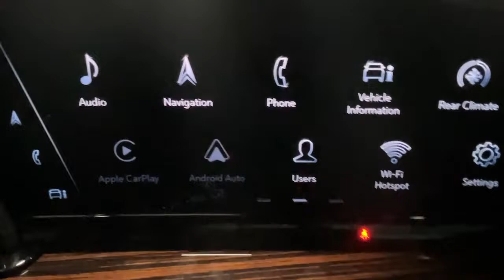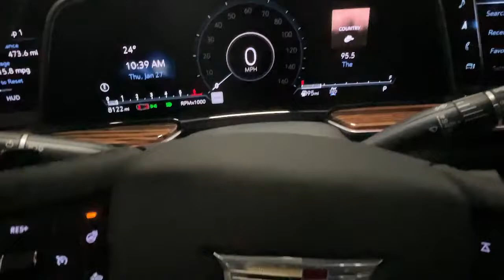2021 Cadillac Escalade ESV Fishers, Zionsville, Carmel, Noblesville, Indianapolis, IN F6974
Crystal White Tricoat Used 2021 Cadillac Escalade ESV available in Fishers, Indiana at Fishers Imports NW. Servicing the Zionsville, Carmel, Noblesville, Indianapolis, IN area.
2021 Cadillac Escalade ESV Premium - Stock#: F6974 - VIN#: 1GYS4KKL2MR436974

Crystal White Tricoat 2021 Cadillac Escalade ESV Premium 4WD 10-Speed Automatic with Overdrive 6.2L V8 4WD, 16.9 Diagonal OLED Infotainment Screen, 2-Presets Memory For Driver Seat Adjuster, 3.23 Axle Ratio, 3rd row seats: split-bench, 4-Way Power Driver Lumbar Seat Adjuster, 4-Wheel Disc Brakes, 8-Way Power Driver Seat Adjuster, 8-Way Power Front Passenger Seat Adjuster, ABS brakes, Air Ionizer, AKG Studio 19-Speaker Audio System, AM/FM radio: SiriusXM with 360L, Auto High-beam Headlights, Auto tilt-away steering wheel, Auto-dimming door mirrors, Automatic Emergency Braking, Automatic temperature control, Brake assist, Door Lock & Latch Shields, Dual front impact airbags, Dual front side impact airbags, Electronic Cruise Control w/Set & Resume Speed, Electronic Stability Control, Emergency communication system: OnStar and Cadillac connected services capable, Enhanced Automatic Parking Assist, Four wheel independent suspension, Front anti-roll bar, Front dual zone A/C, Glass Breakage Sensor, HD Radio, Heads-Up Display, Heated & Ventilated Driver & Front Passenger Seats, Heated door mirrors, Heated rear seats, Heated steering wheel, Illuminated entry, Lane Change Alert w/Side Blind Zone Alert, Lane Keep Assist w/Lane Departure Warning, Low tire pressure warning, Mechanical Limited-Slip Differential, Not Equipped w/Automatic Stop/Start, Not Equipped w/Steering Column Lock, Occupant sensing airbag, Overhead airbag, Power door mirrors, Power Liftgate, Power Panoramic Tilt-Sliding Sunroof, Preferred Equipment Group 1SB, Premium Smooth Ride Suspension, Puddle Lamps w/Cadillac Crest (LPO), Rain sensing wipers, Rear air conditioning, Rear anti-roll bar, Rear Camera Mirror, Rear Camera Mirror Washer, Rear Cross Traffic Alert, Rear Seat Entertainment System, Reconfigurable Full-Color Head-Up Display, Remote keyless entry, Running Board Assist Steps, Split folding rear seat, Theft-Deterrent Alarm System, Traction control, Vehicle Inclination Sensor, Vehicle Interior Movement Sensor, Wheels: 22 14-Spoke Alloy w/Polished Finish, Wireless Apple CarPlay/Wireless Android Auto.brbrRecent Arrival!